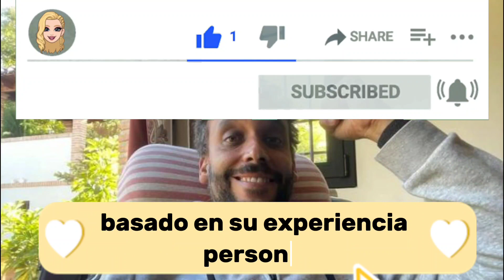Sale a la luz 'Spiriman. Lucha por la vida', obra póstuma de Jesús Candel